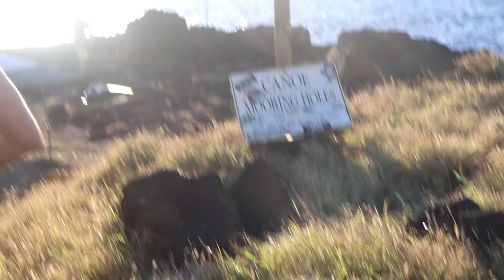Adventures in Hawaii - From Cliffs to Volcanoes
In the sixth part of this series, we venture into a volcano. Plus Ryan and Smith take a big leap….

This is by far my favorite part of the series. I am so happy I got to share this with you.

Now for the Music..